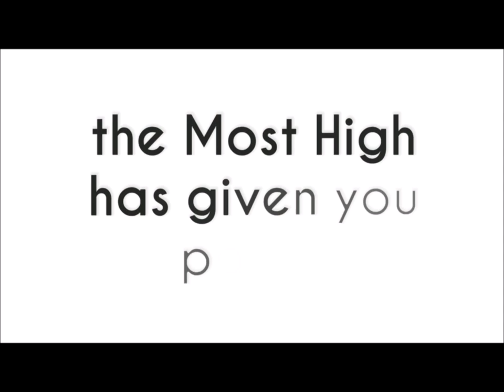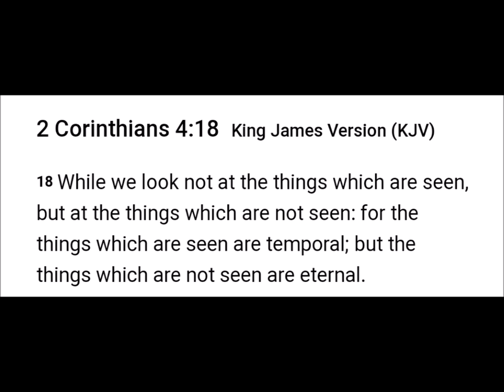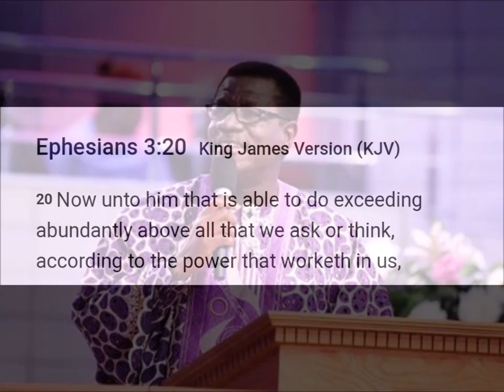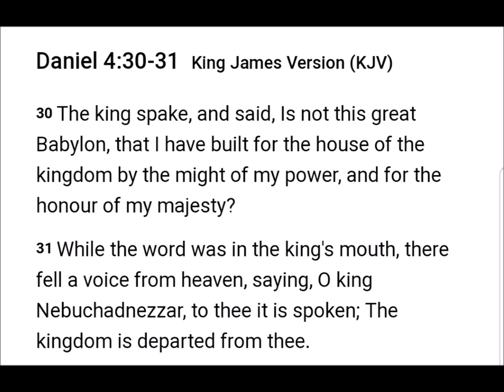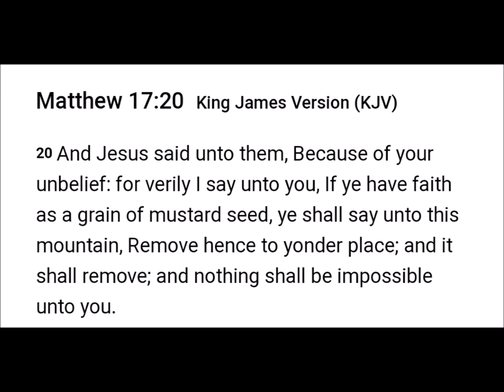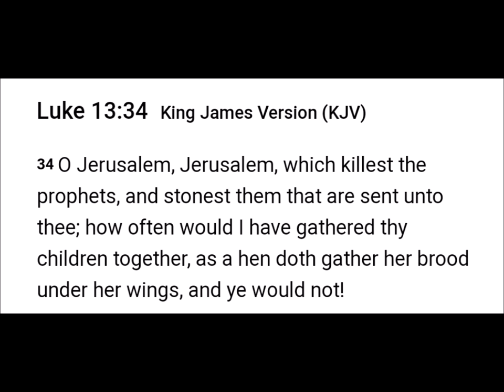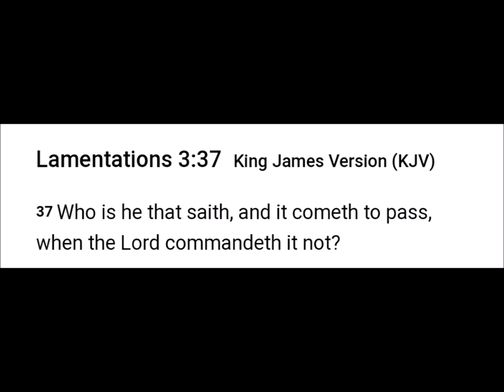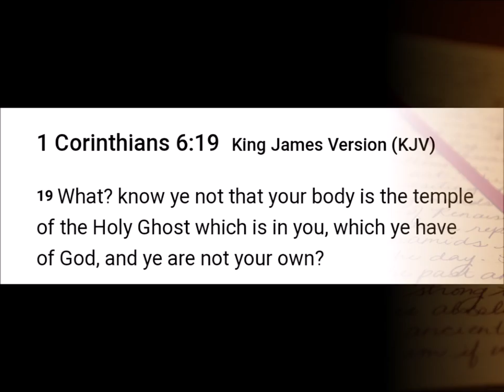Powerless Israelites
2 Chronicles 7:14